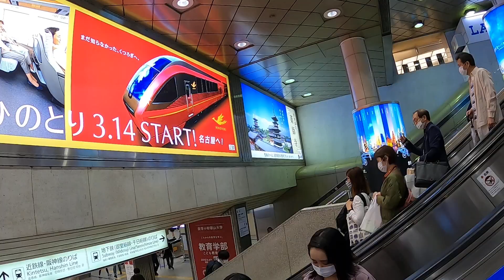なんばウォーク（南側）【大阪府大阪市中央区千日前】（近鉄 なんば駅～日本橋駅まで 2020.10）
◆なんばウォークオススメグルメ 20選　のサイト

なんばウォーク
〒542-0074 大阪府大阪市中央区千日前